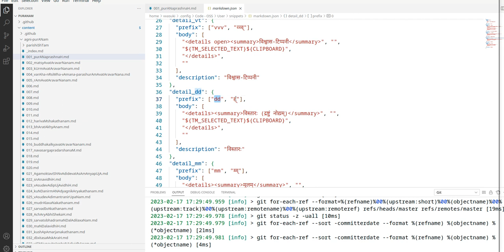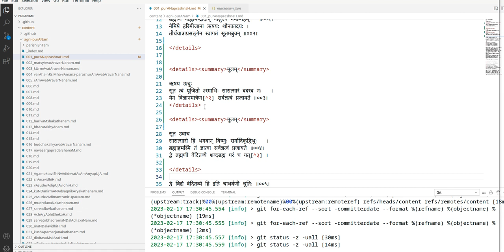vscode snippets (procedure in description)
select + cut text, type shortcut, press ctrl-space, press down arrow and enter